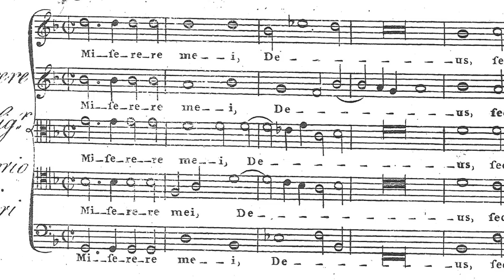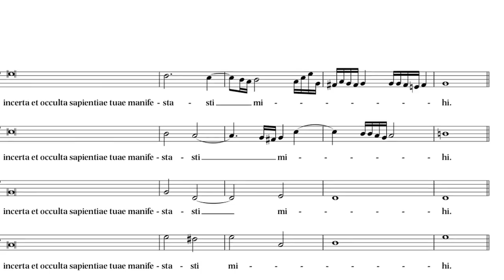The Sixteen: a new version of Allegri's Miserere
During The Choral Pilgrimage 2013 The Sixteen is performing a new version of Allegri's Miserere, alongside music by Palestrina and MacMillan. In this short film, Harry Christophers and musicologist Ben Byram-Wigfield discuss their experiences of this famous work, and how the new version came about.